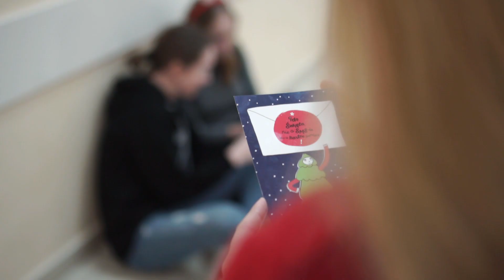IDĄ ŚWIĘTA, NIE O SMS IE, LECZ O KARTCE PAMIĘTAJ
Montaż: Julia Kraszewska